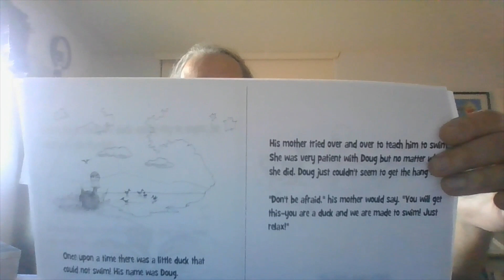Book Preview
Just a little teaser. I am in the process of writing and illustrating my first children's book!